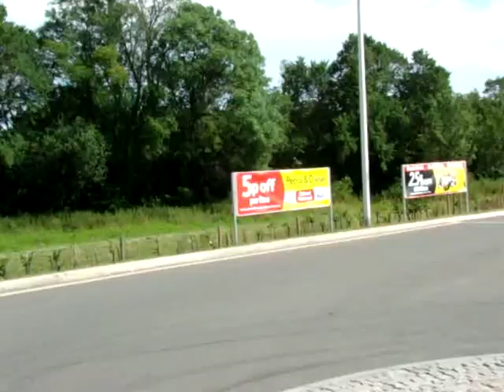Carriage Driving Tesco Shop Maartje and Miep Part 4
Out shopping, with our friends David and Carol , Brian -- David driving Maartje and Miep through town to Tescos on a lovely Saturday afternoon. A new meaning to you shop we drop